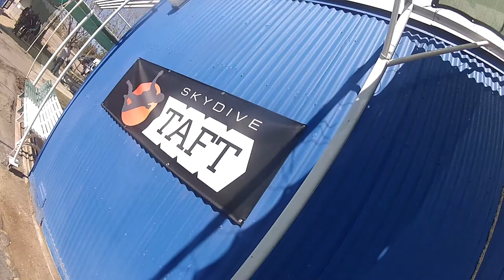Jon Mullings Skydive Taft.